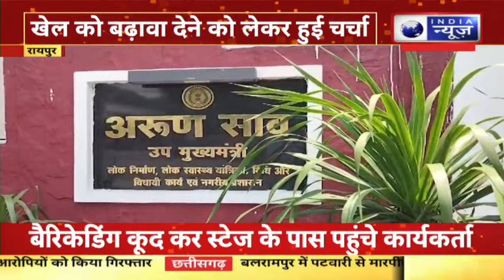Raipur News: Suresh Raina बने Chhattisgarh क्रिकेट प्रीमियर लीग के ब्रांड एंबेसडर | India News MPCG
पूर्व भारतीय क्रिकेटर सुरेश रैना आज छत्तीसगढ़ के दौरे पर पहुंचे हुए हैं। आज छत्तीसगढ़ दौरे के दौरान सुरेश रैना ने उपमुख्यमंत्री अरुण साव से मुलाकात की। छत्तीसगढ़ में आने वाले दिनों में छत्तीसगढ़ प्रीमियर लीग होने हैं। इस सिलसिले में सुरेश रैना छत्तीसगढ़ पहुंचे हुए हैं।

Former Indian cricketer Suresh Raina is on a tour of Chhattisgarh today. Today, during his visit to Chhattisgarh, Suresh Raina met Deputy Chief Minister Arun Sao. Chhattisgarh Premier League is to be held in Chhattisgarh in the coming days. In this connection, Suresh Raina has reached Chhattisgarh.